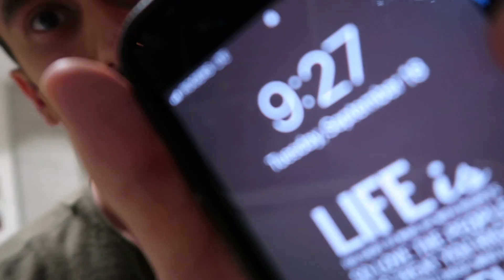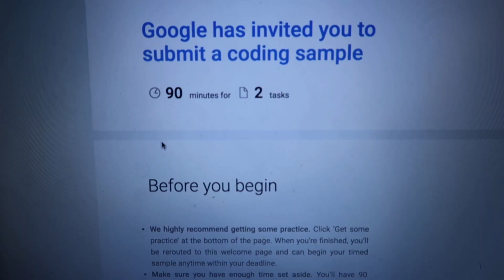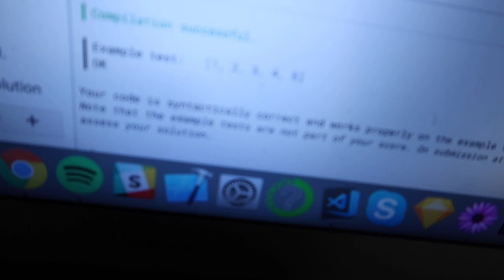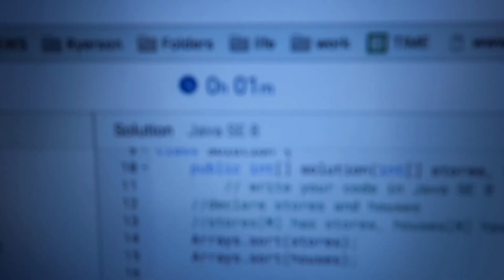Filmed My Google Interview (Round One)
This video outlines the general structure of the round one interview at Google. They provide you with a "snapshot survey" that users need to complete. We're requested to not share the code, but I go through the process live with you. By the way, I ended up recording a 2 hour session and recorded genuine reactions. I kept my enthusiasm in the clips to keep the video entertaining. Hope you learn and prepare for your interview!